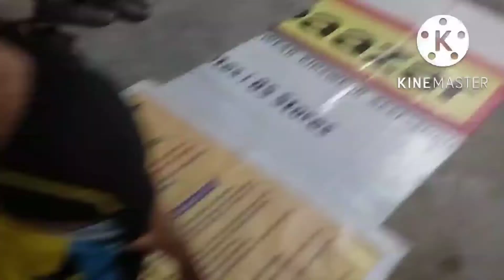Yogasana By a Master Athlete of 51+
Yoga is good for your health